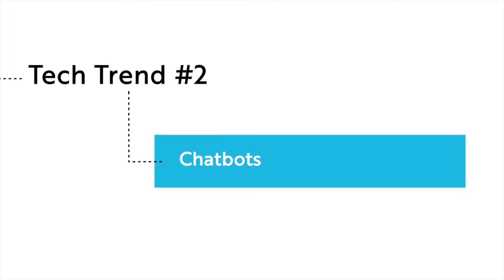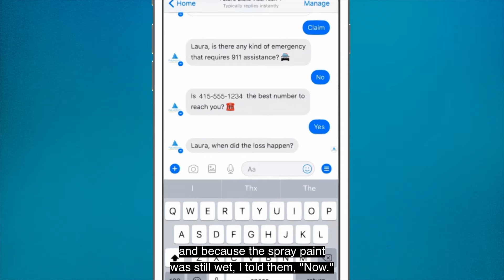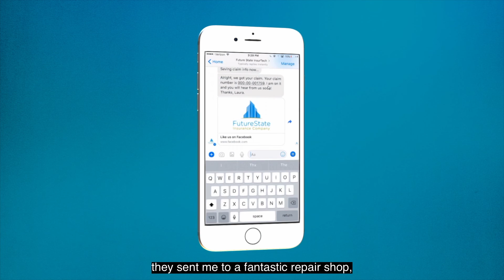Two-Minute Tech Trends: Chatbots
Get the 411 on Chatbots that interact with humans to deliver customer service anytime, anywhere — and make a powerful addition to omnichannel strategies.